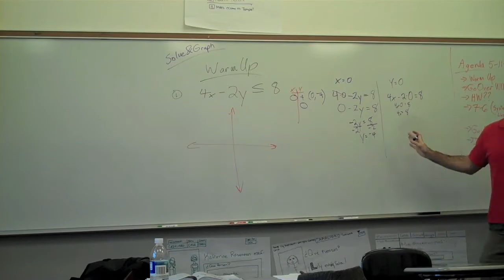Bear Paul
The Bear Paul Express
(DA EXTREME Director's Cut)

song: "Yakety Sax"
by Boots Randolph